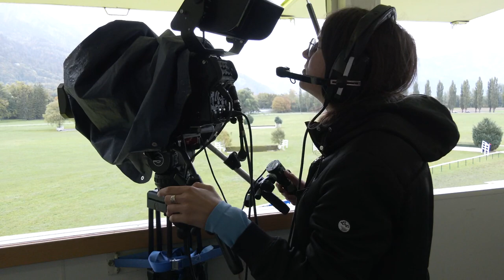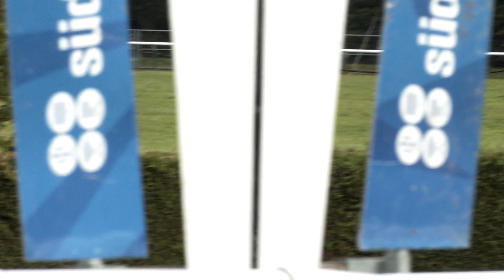Spannung und viel Charme-Pferderennen Maienfeld 2022